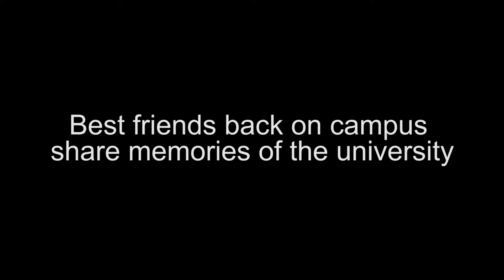UNT alumnae from the 1940s share campus memories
Former economics students and debaters, who attended the University of North Texas (formerly North Texas State Teachers College), share stories from their time on campus in the mid-1940s.